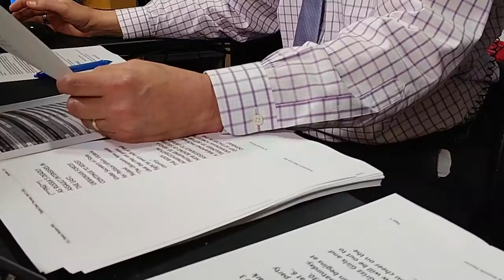Gray Media stations awarded for OTT Innovation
The OTT MVP (Otty Award) is given each month to the Gray Media, Inc. team that uses their OTT desk in innovative ways. This is a fantastic way to highlight all of the interesting and engaging ways our stations are using this new piece of technology to help keep viewers informed!